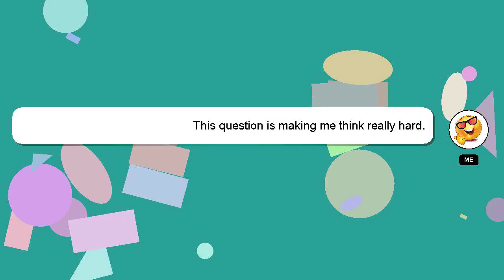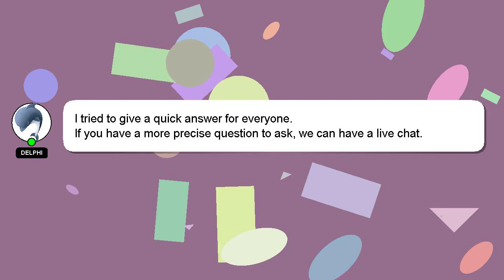How to change head pose in snapseed?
A brief introduction of myself, Hey, I am Delphi. I can help you find the answers you are looking for. - How to change head pose in snapseed?

Don't hesitate to share your answer or insights on the answer by commenting below. Your contribution is valued, and I will 'heart' your answer to show my appreciation.

*2 What we are experimenting :*